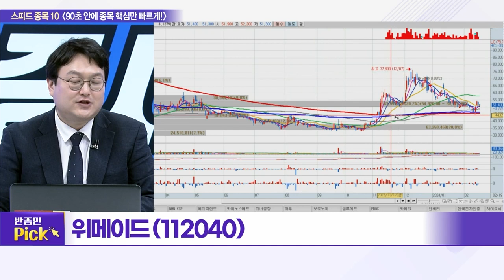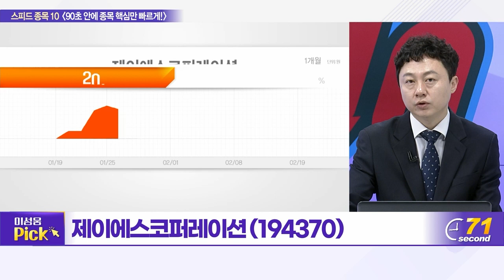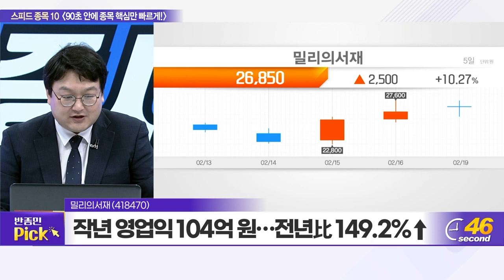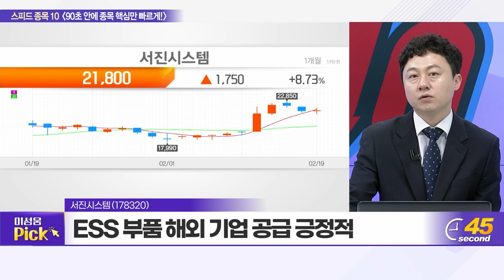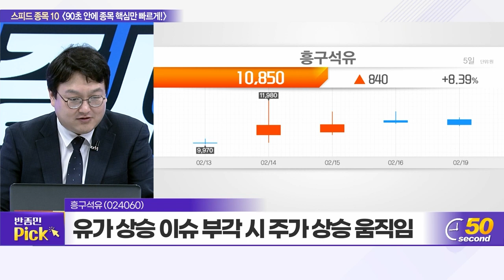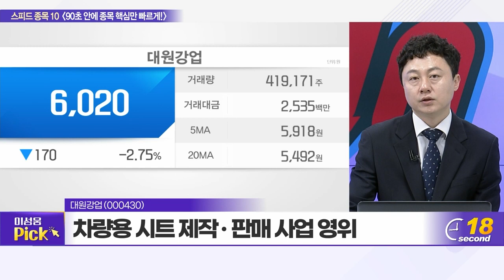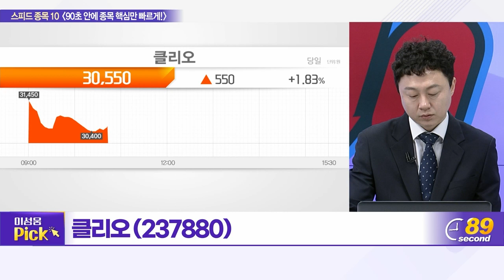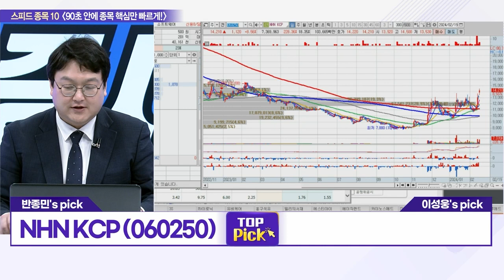위메이드, 옵트론텍, 에스티아이, 제이에스코퍼레이션, 밀리의서재, 서진시스템, 흥구석유, 대원강업, NHN KCP, 클리오_스피드 종목 10 (20240219)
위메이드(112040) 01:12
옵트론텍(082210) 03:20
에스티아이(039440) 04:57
제이에스코퍼레이션(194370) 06:38
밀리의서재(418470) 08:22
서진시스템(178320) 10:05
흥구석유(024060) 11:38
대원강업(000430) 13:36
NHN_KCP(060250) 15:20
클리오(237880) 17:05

NHN_KCP(060250): 반종민의 TOP PICK
- 휴대폰 등 온오프라인 전자결제 전문업체
- 中 온라인쇼핑몰 ‘테무’ 결제 서비스 제공
- ‘다키스트데이즈’ 국내 CBT 테스터 모집 예정

클리오(237880): 이성웅의 TOP PICK
- 작년 4Q 영업익 115억 원... 예상치 상회
- 온라인 매출 성장세 예상
- 면세를 제외한 채널별 성장성 긍정적